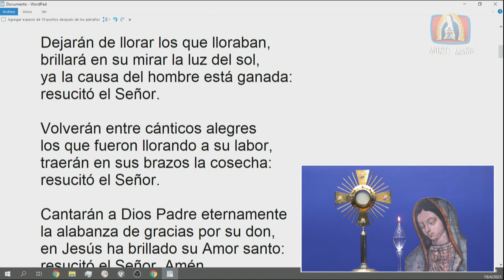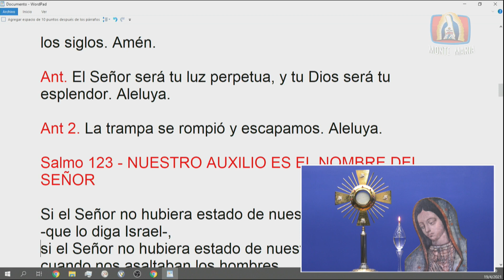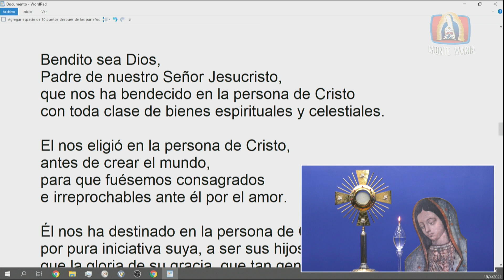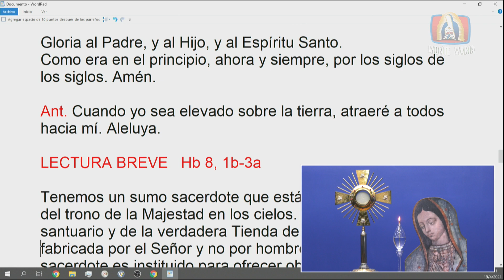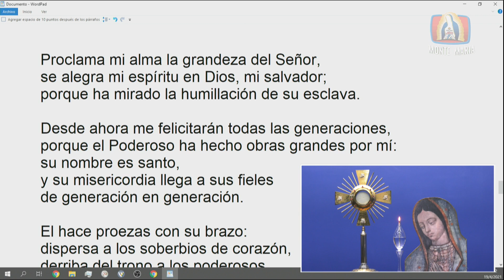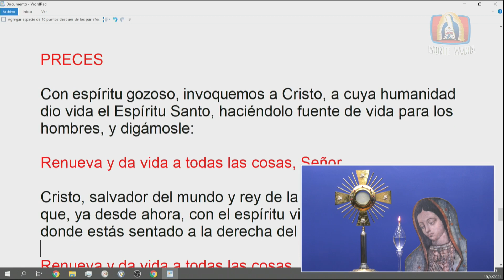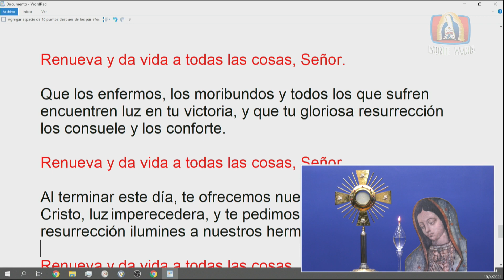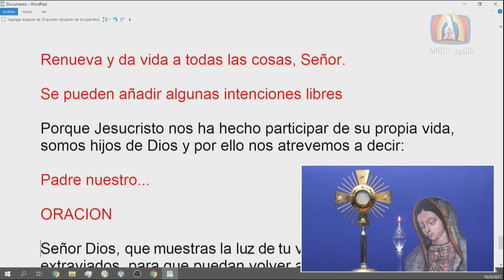Dynamis│19/04/2021│Padre Rayito MJM.